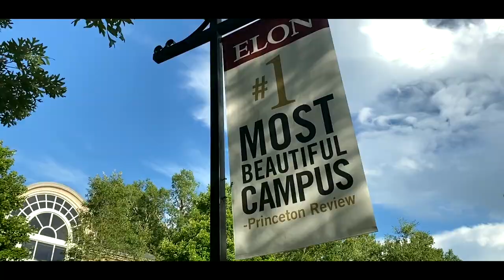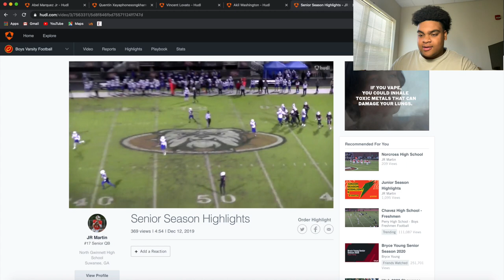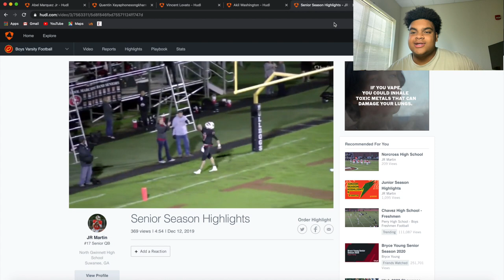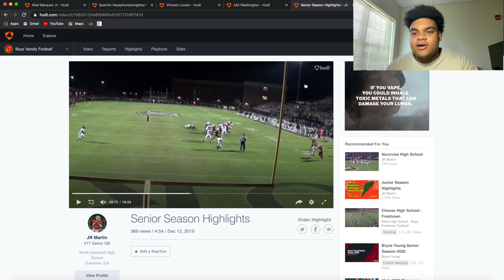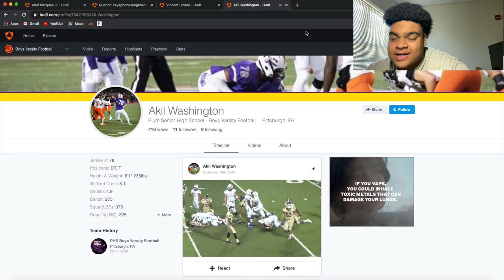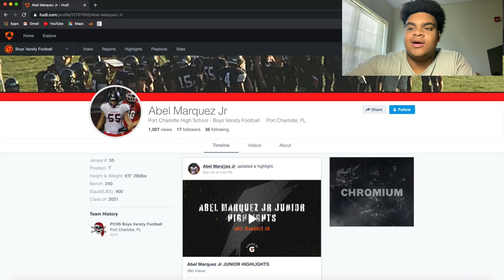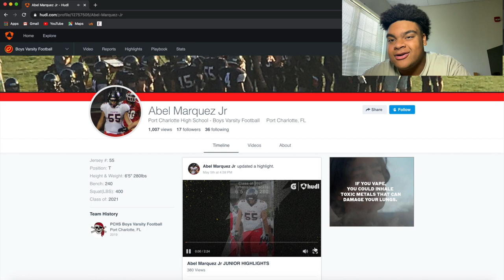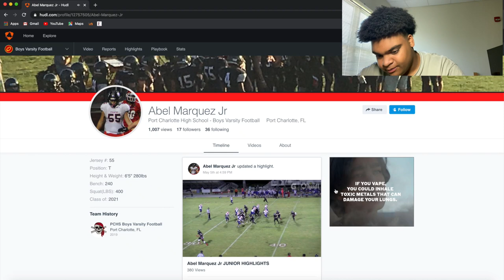Sea76n: Reacting to YOUR Highlights!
Whats up boys! Glad to finally get our first video up on the channel, hope you enjoy!